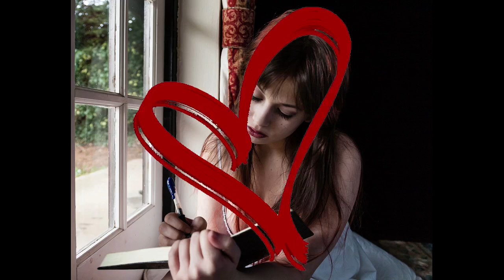ΕΧΑΣΑ ΤΟΝ ΑΝΘΡΩΠΟ ΜΟΥ - Στέλιος Καζαντζίδης Ρένα Στάμου 1953 78rpm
EHASA TON ANTHROPO MOU - Stelios Kazantzidis Rena Stamou
all songs are recorded direct from the original vinyl record
Όλα τα τραγούδια ηχογραφούνται απευθείας από τον αρχικό δίσκο βινυλίου
Info:
"Copyright" - disputed - released